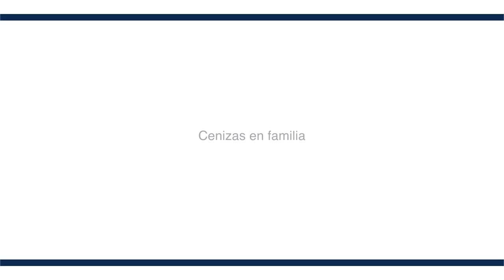Cenizas en familia